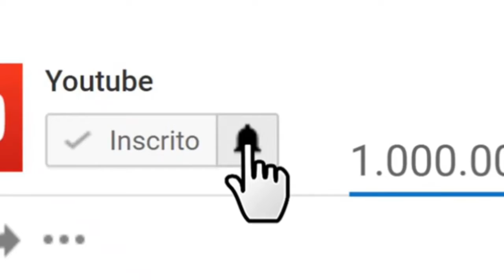Eduardo Bolsonaro pede noiva em casamento ao encerrar a cúpula conservadora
Diante de um público estimado de 600 pessoas, o deputado federal Eduardo Bolsonaro (PSL) encerrou a Cúpula Conservadora das Américas com um pedido de casamento à noiva, a psicóloga Heloísa Wolf.